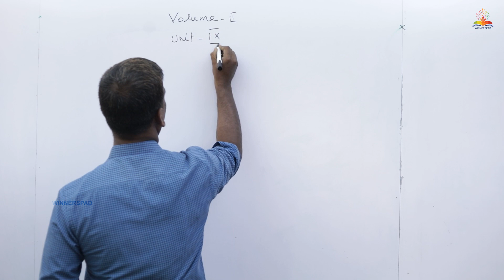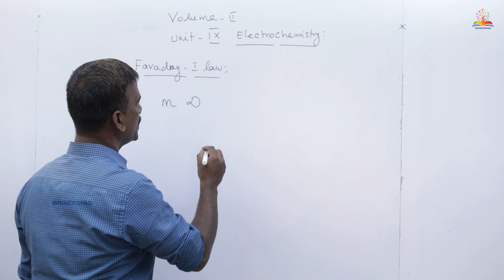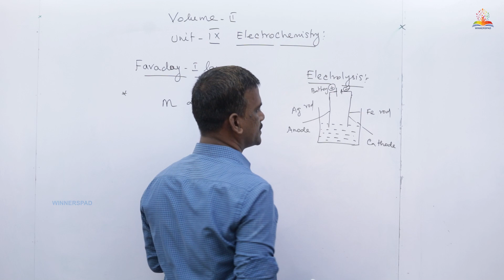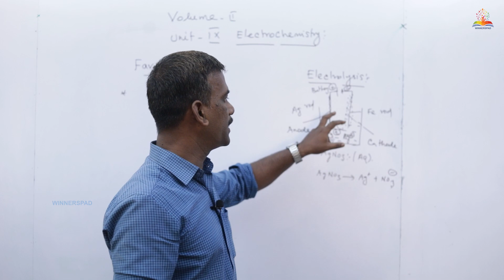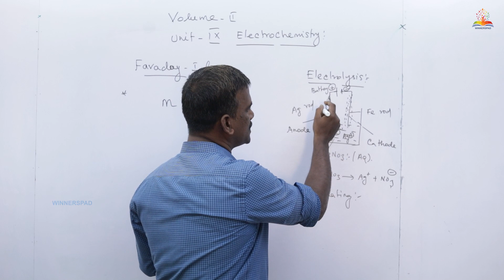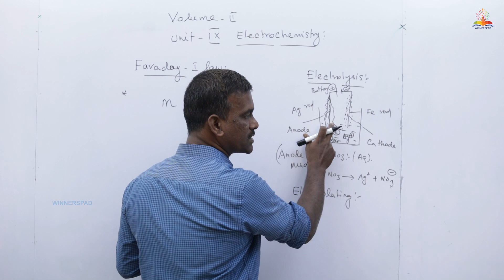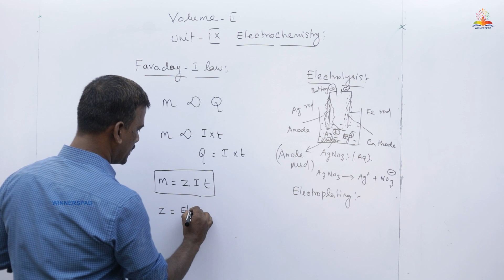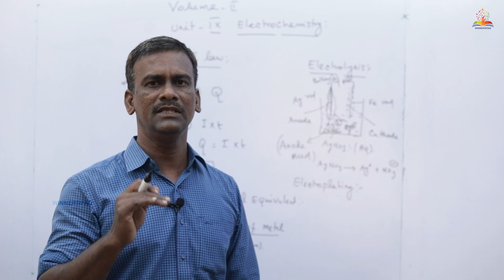Faraday's Laws of Electrolysis | Electrochemistry | Winnerspad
Faraday's Laws of Electrolysis are two fundamental principles that describe the relationship between the amount of substance produced or consumed during an electrolytic reaction and the amount of electricity passed through the electrolyte.
These laws played a crucial role in the development of electrochemistry and our understanding of the relationship between electricity and chemical reactions.
Mathematically, the first law can be expressed as:
m ∝ Q
where:
m=mass of substance produced or consumed
Q=quantity of electricity passed